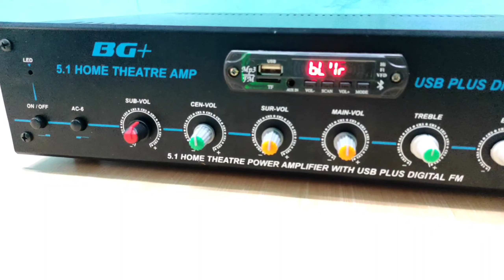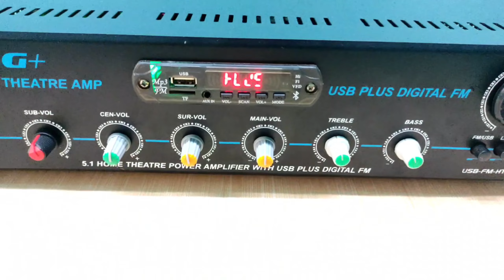5.1 Manual Dolby Digital Amplifier | Low Price Manual Dolby Amplifier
5.1 Manual Dolby Digital Amplifier | Low Price Manual Dolby Amplifier